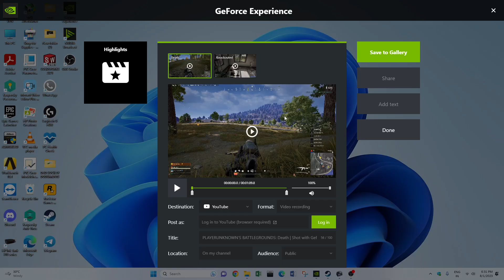An Actually Fun Miramar Game - Dman Onion PUBG Squads Gameplay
Fun Play on Miramar Game. Enjoy!